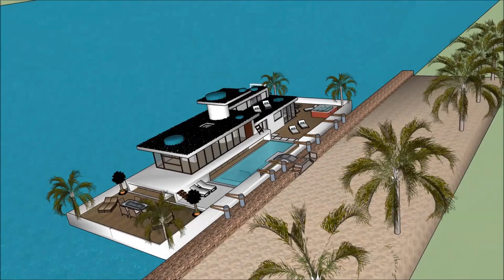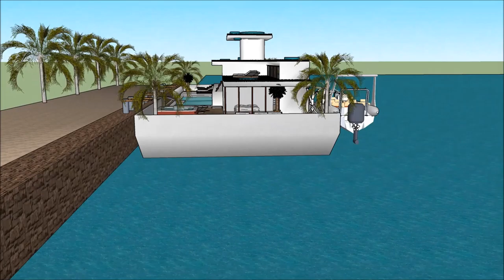اموال جاستن بيبر معماری مدرن قصر بلور حلال دنیاپرست SketchUp را خانه لوکس تهران design in Dubai H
The floating house villa houseboatzania launching an innovative high-end luxury yacht floating house villa mansion home design potentially as a display of exhibition of the اموال جاستن بيبر  معماری مدرن  قصر بلور حلال دنیاپرست SketchUp را  خانه لوکس تهران design in Dubai H.

The collection of the Floating house villa houseboatzania concept of اموال جاستن بيبر  معماری مدرن  قصر بلور حلال دنیاپرست SketchUp را  خانه لوکس تهران design in Dubai H consists of high luxury and architectural art pieces in minimalism combined with living on the waterfront of the harbour.

The floating house villa mansion yacht design has the basis to sustain living with high standards and contemporary structural design اموال جاستن بيبر  معماری مدرن  قصر بلور حلال دنیاپرست SketchUp را  خانه لوکس تهران design in Dubai H with numerous of prospects for excessive living and celebrating the desire of life worldwide: